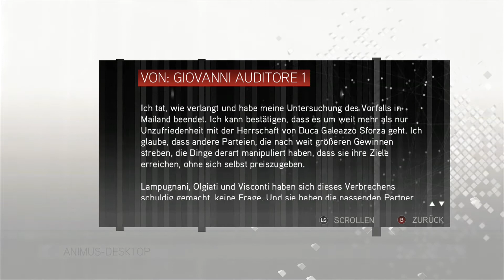ASSASSIN'S CREED II #2 - Ich bin nicht im Heu - Let's Play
▼ ▼ ▼ ▼ Mehr im Klapptext ▼ ▼ ▼ ▼

►AKTUELL:

Im heutigen Part suchen wir zunächst mit dem ergaunerten Geld den Doktor auf. Danach fordert uns unser Bruder zu einem Rennen hoch zum Kirchturm auf. Hier oben angekommen synchronisieren wir unseren ersten Aussichtspunkt. Nach einer Nacht bei Cristina Vespucci müssen wir einigen Wachen entkommen, bevor wir für unseren Vater einen Brief bei Lorenzo de Medici abliefern.

Assassin´s Creed II ist ein Action-Adventure Spiel, welches für PC, Xbox 360 und PS3 erhältlich ist. Bei dem Spiel handelt es sich um den Nachfolger von Assassin's Creed.

Die Handlung beginnt unmittelbar nach dem Ende des ersten Teils. Desmond Miles flieht mit Lucy Stillman aus dem Abstergo-Gebäude in ein Versteck der Assassinen, wo er mit Hilfe des weiterentwickelten Animus 2.0 Lebensabschnitte des Assassinen Ezio Auditore da Firenze durchleben muss, der im späten 15. Jahrhundert zur Zeit der Renaissance in Italien lebt. Ezios Vater ist ein Vertrauter von Lorenzo I. de’ Medici und erledigt für ihn diverse Geheimaufträge.

► GENRE : Action-Adventure
► PUBLISHER: Ubisoft
► RELEASE: 2009

► ► ► MEIN EQUIPMENT ◄ ◄ ◄

► Ozone Rage ST Gaming Surround-Ear-Kopfhörer mit Mikrofon